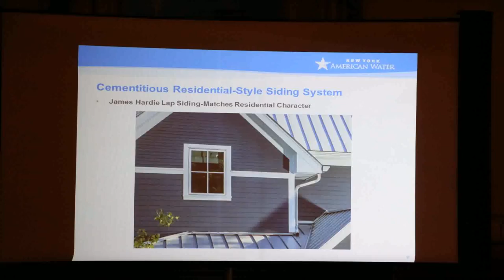House Styles In New Jersey (see description) (see description)